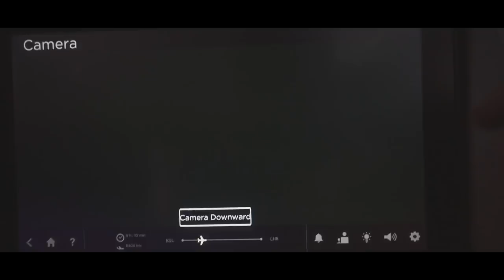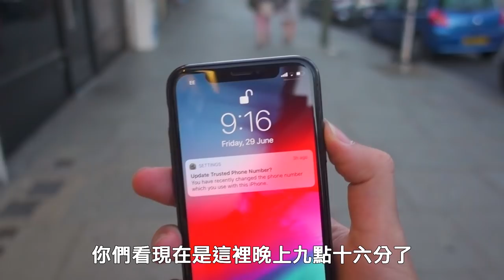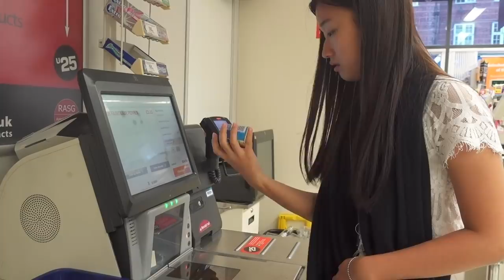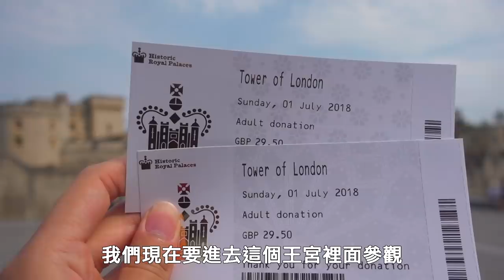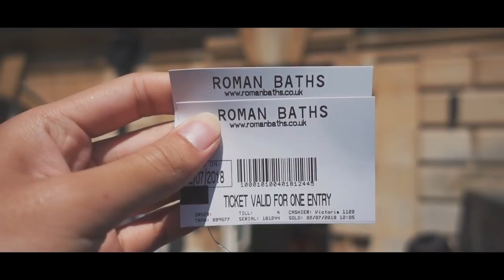坐了14個小時的飛機，終於來到了英國倫敦！ 【VLOG】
突破了1M訂閱後，我決定給自己一個獎勵，就是出國旅遊放鬆一下自己。由於從來沒去過英國，所以就決定到了英國遊玩。

Version 3: COMING SOON (推出之後會在此處更新鏈接)